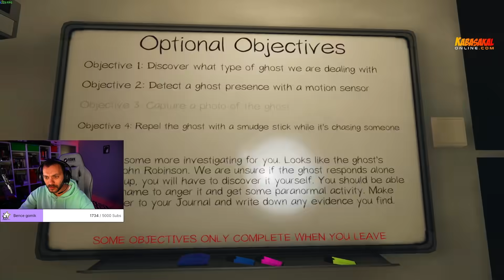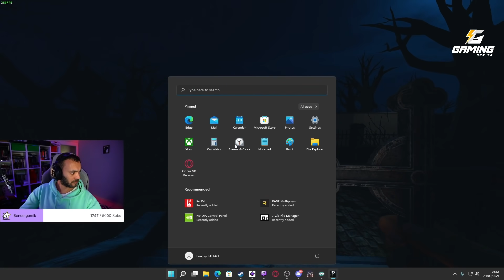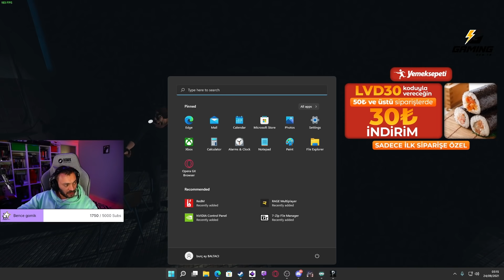Phasmophobia w/ Elraenn, Flundar, Büşra